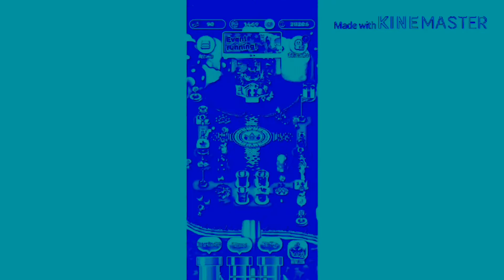Preview 2 Princess peach pitch effects (Sponsored by Preview 2 Effects) in g major 4